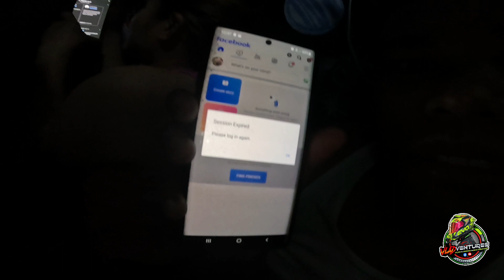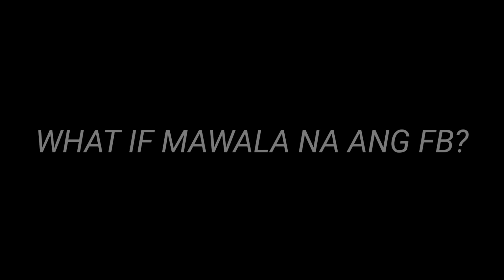VLOG80: FACEBOOK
anga eyyy